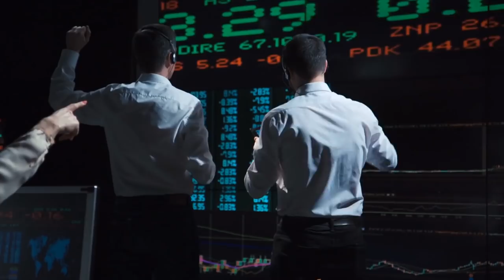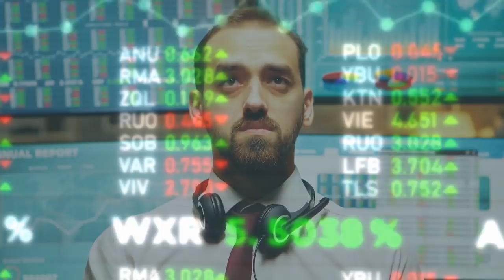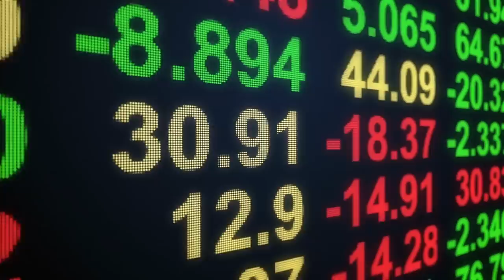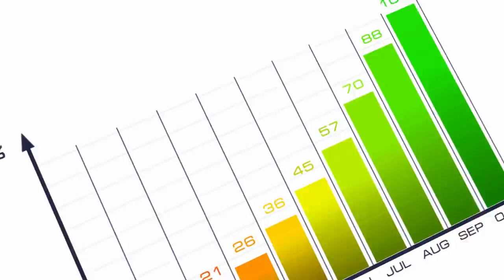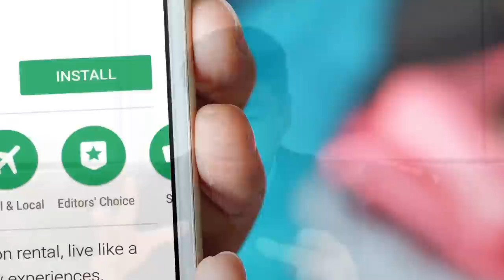📊SALIDA A BOLSA [ IPO ] de AIRBNB 👉🏼¿ OPORTUNIDAD de INVERSIÓN📈 ? 💥ASI SALIO de la CRISIS AIRBNB💥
▼ABRIR▼ Se ACERCA la SALIDA a BOLSA de AIRBNB, uno de los eventos bursátiles mas esperados del año.  Esto necesita un análisis para determinar si se trata de una oportunidad de INVERSIÓN.

VÍDEOS SUGERIDOS
10 Consejos de TRADING y de Inversión del CREADOR del DOW JONES y del ANÁLISIS TÉCNICO (Teoria Dow)